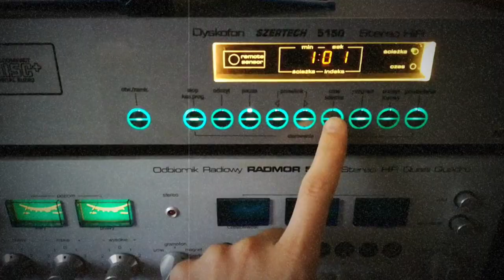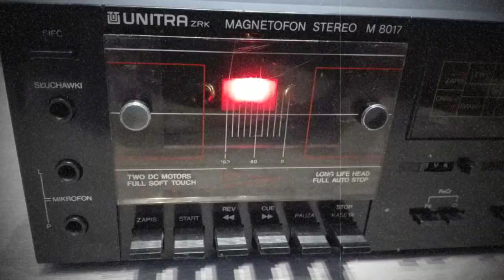Marek Niedźwiecki Song (video)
Humorystyczna piosenka w stylu lat 80 tych